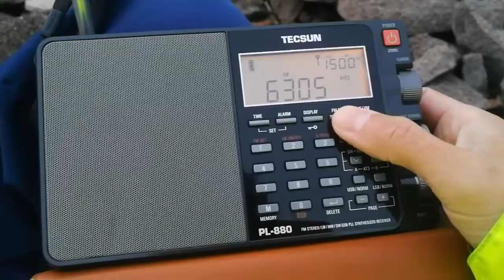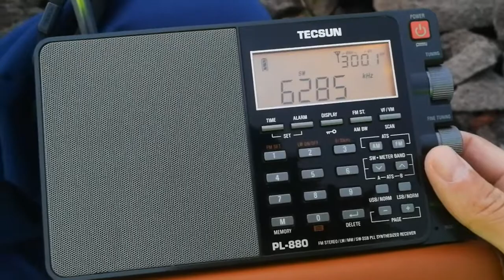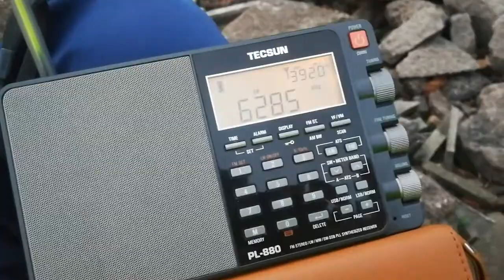Sunset SW pirates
Radio Merlin International + "Not so unid"